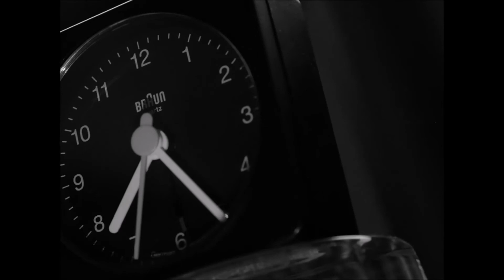Praescitum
Film en compétition pour Brèves d'Images 2020 - Festival international du court-métrage de Quint-Fonsegrives
Catégorie Initiés (17-22 ans)